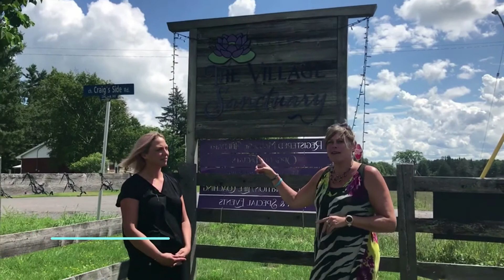An update with Amanda Foran, RMT & Owner at The Village Sanctuary in Carp, Ontario.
Century 21 Explorer Realty Wanda Clark , Broker of Clark Premiere Properties catches up with Amanda Foran, Registered Massage Therapist (RMT) - Owner of The Village Sanctuary in Carp, Ontario for the local community web site! Let's find out what Amanda has been up to during the province wide lockdown. Are they still open, let's find out!